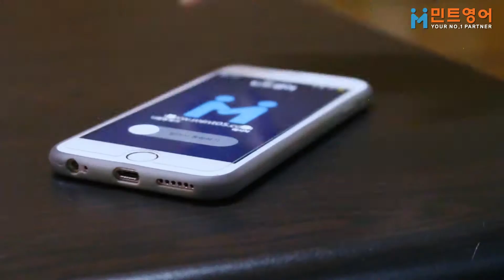MINT ENGLISH | Lesson 59 (I've got goosebumps) 전화영어, 화상영어,민트영어,전화영어추천,화상영어추천,원어민전화영어, 원어민화상영어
전화영어, 화상영어, 전화영어추천, 화상영어추천, 전화영어후기, 화상영어후기, 전화영어순위, 화상영어순위, 민트영어
원어민전화영어, 원어민화상영어, 영어회화, 왕초보영어, 영어스피킹, 영어공부, 영어학원, 영어스터디